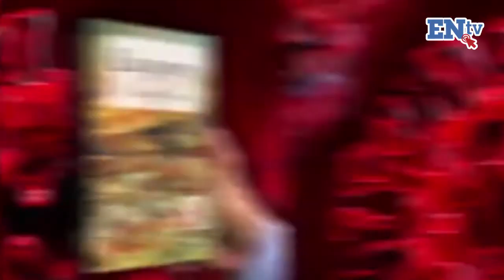Jordan Rosero poeta ibarreño | ENtv